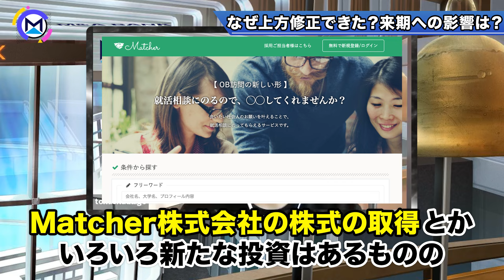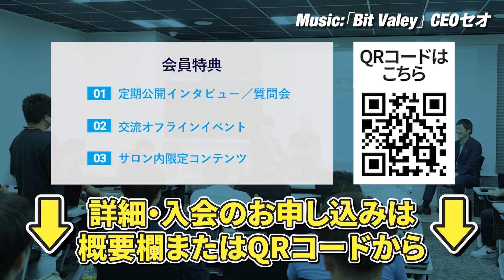【疑似面談】上場企業社長と仮想投資家で質疑応答してみた｜Vol.997【ポート・春日博文代表①】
▼目次
0:00 ポート株式会社の春日社長に“おかわり”で登場いただきました
0:42 M&A BANKの常連！？春日社長の紹介
1:28 なぜ上方修正できた？来期への影響は？
7:55 今後買収したいのは〇〇領域の事業です
10:09 ついに配当開始へ！？その驚くべき内容は...
14:38 成長途中でも配当開始を決断できたワケ

春日博文　ポート株式会社　代表取締役CEO
1988年埼玉県生まれ。在学中に新卒採用支援やプロモーション支援を個人事業主として開始。2011年、大学卒業と同時にソーシャルリクルーティング（現：ポート株式会社）を創業。2018年東証マザーズ上場。企業の人材採用、販促活動を効率化する成約支援事業を展開し、主に人材、エネルギー、ファイナンス領域でビジネスを展開する。

冨岡 大悟　株式会社WXAコンサルティング　共同創業者
TOMIOKA C.P.A OFFICEの代表。資金調達、IPO、M&A、IRを中心にコーポレートファイナンスのアドバイザリー業務、ベンチャー投資を実施。M&Aに特化したyoutubeチャンネル「M&A BANK」のMCのほか、ポート社(東証グロース7047)等複数社の社外取締役に就任中。経歴はKPMG/あずさ監査法人のIPO部、フロンティア・マネジメント社のファイナンシャルアドバイザリー部、オーストラリアに駐在、帰国後にIdeaLink社のCFOなどを歴任。

▼販売書籍